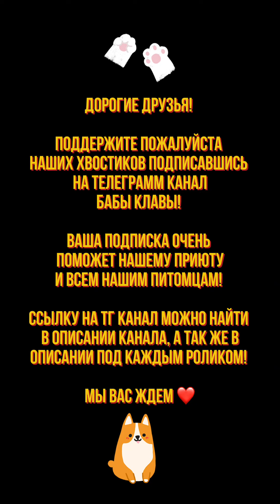Найда и Ракета 🐾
Мы вас ждем ❤️